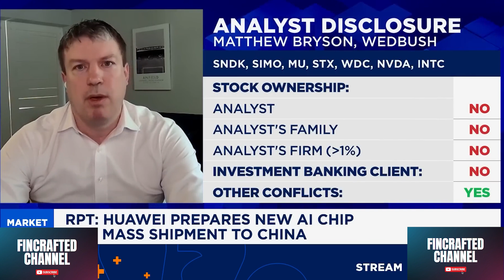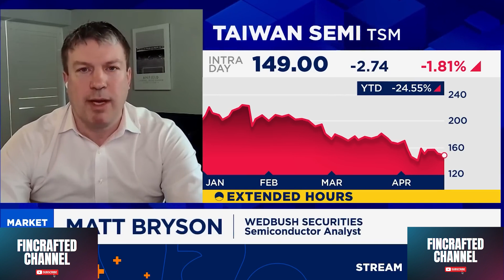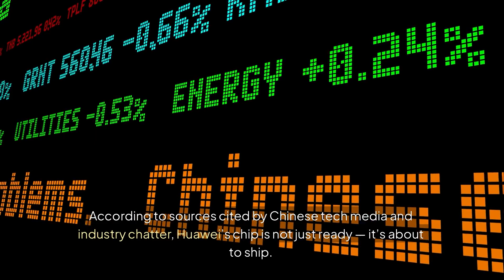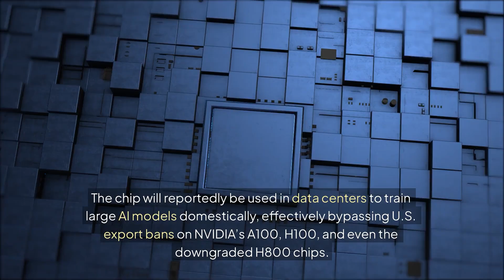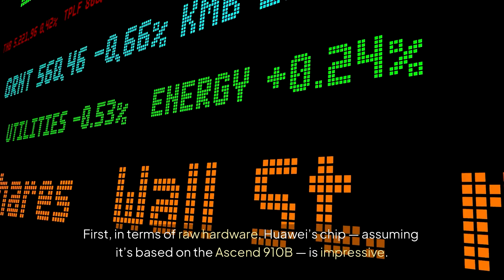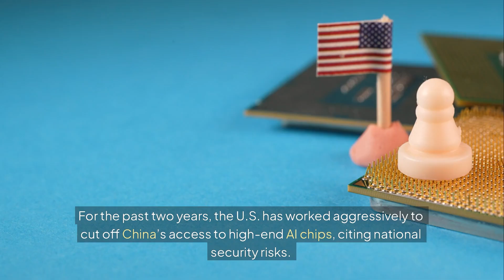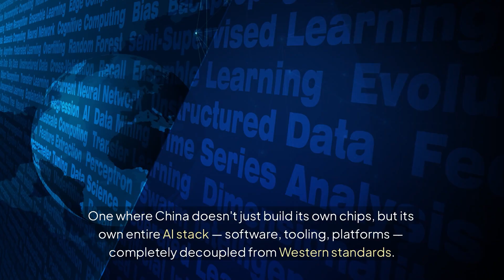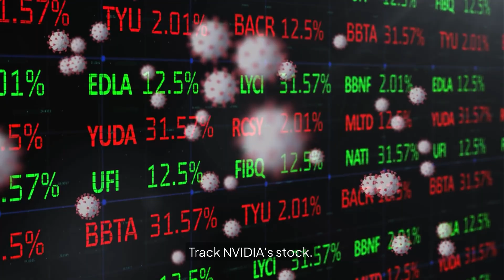China’s Answer to Nvidia? Huawei’s AI Chip Mass Production Begins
Huawei is preparing mass production of a new AI chip that could rival NVIDIA’s H100 — a potential game-changer in the global AI race. Reports suggest Huawei and SMIC are collaborating on a 7nm chip intended for use by China’s top cloud companies. This move could shift the balance of power in the semiconductor industry and challenge U.S. export restrictions.

In this video, we analyze what’s known about the chip, its technical potential, and what this means for the future of AI development. Will Huawei reshape the global market? Is this China’s breakout moment in the chip war? Let’s take a closer look.

buy stock in NVDA
how to buy Nvidia shares
nvidia stock investment
Nvidia stock live price
NVDA stock forecast 2025
best AI stocks to buy
NVDA share chart
after hours NVDA trading
stock price Nvidia NASDAQ
NVDA stock Webull
trading view Nvidia
NVDA stock today
NVDA price in USD
Nvidia share premarket
should I buy Nvidia now
NVDA stock value
Nvidia investor news
Nvidia stock growth
Nvidia Q1 2025
Nvidia corp stock today
Cramer on NVDA
Nvidia earnings forecast
buy NVDA reddit
Nvidia future stock price
NVDA technical analysis
Nvidia vs AMD
Nvidia long-term investing
Nvidia next earnings
Nvidia momentum stock
Nvidia breakout 2025
Nvidia quarterly results
NVDA share movement
Nvidia uptrend